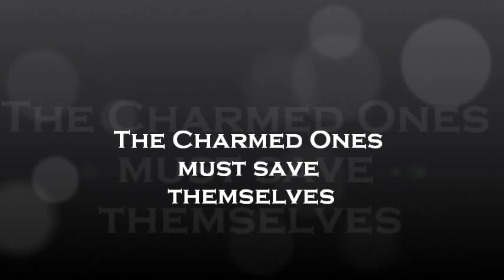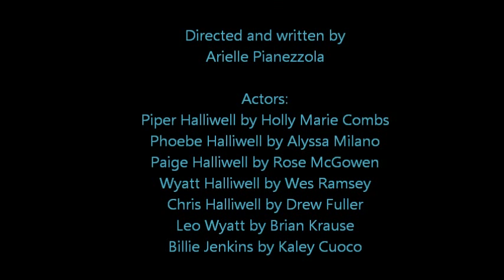Charmed Movie trailer 2 - Official trailer July 2012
Fanmade movie trailer for Charmed the movie.

Comment if you like it or not?